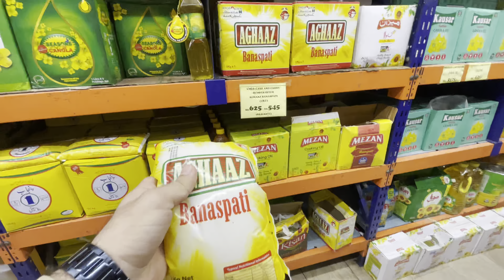AGHAAZ BANASPTI OFFER ONLY AT UMER CASH AND CARRY